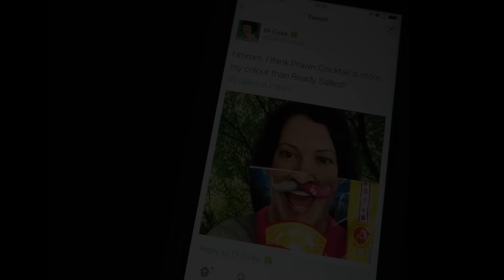Di's Prize Buys: Win 7540 prizes in Walkers Snap & Share promotion!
Walkers are giving away 40 pairs of Champions League tickets, 500 PlayStation 4 consoles and 7000 footballs in their new Snap & Share on-pack promotion!

Buy a promotional Sharing pack of Walkers (it's ONLY on the sharing packs, currently £1 in most supermarkets) and share a selfie on Twitter, Facebook or Instagram with WalkersUnited - enter up to 3 times each day. Winners will be chosen in random daily draws until 23rd April 2017.

New to comping?